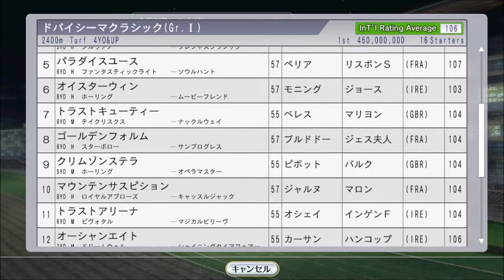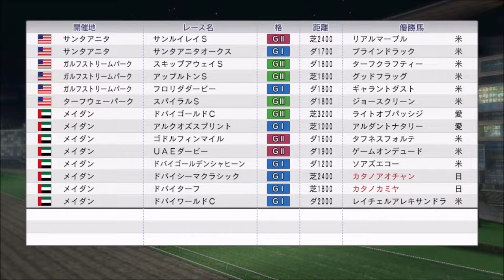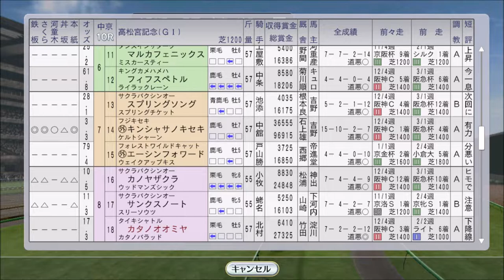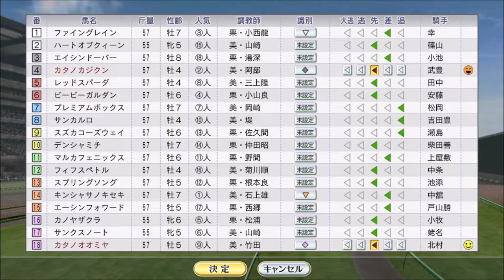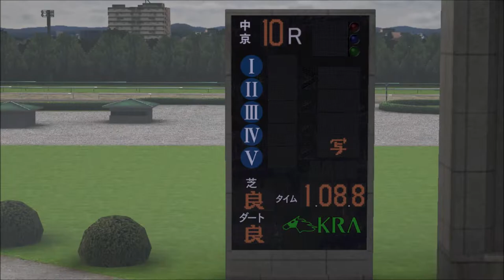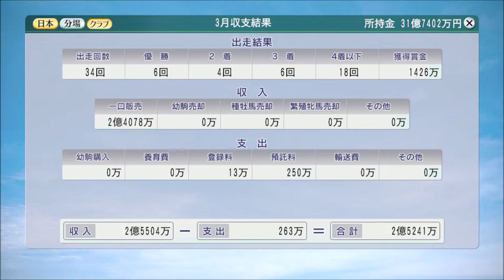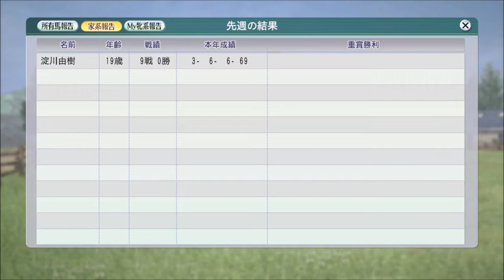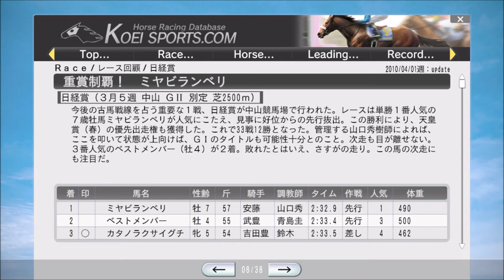【ウイニングポスト8 2016】2010年3月5週 ドバイミーティング【自家生産馬編 #52：競馬ゲーム】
4歳馬が3頭挑戦！　賞金稼ぎだ！

‹ルール›
1. 所有馬は、自家生産馬に限る
2. 自家生産馬以外は、クラブ所属ならOK
3. 吉野ファームグループを破って生産賞をゲット！